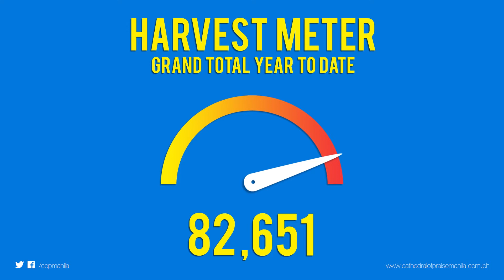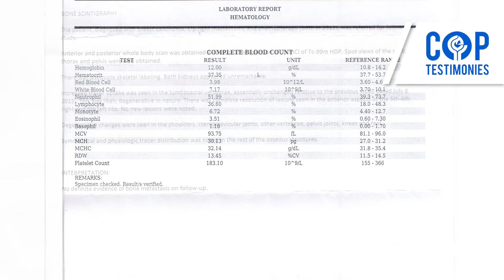This Week at COP (2016 NOV Week 2)